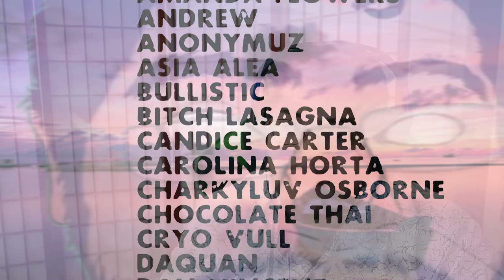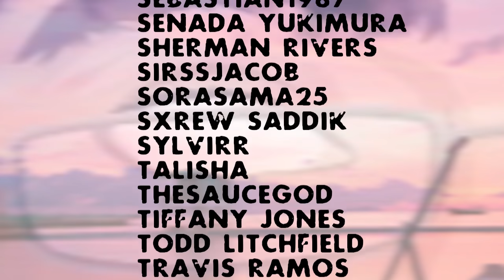CRAZIEST Facts About The Middle Ages!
Crocs song...